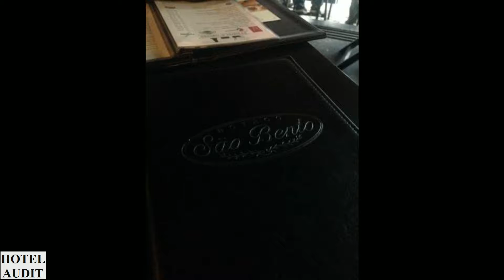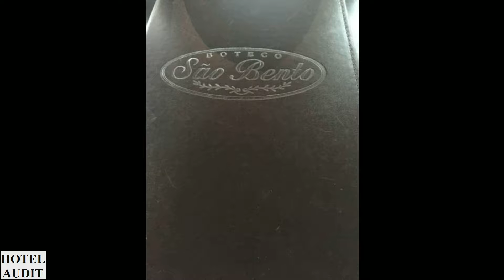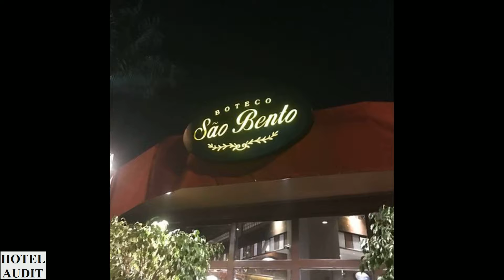Бразилия сан паулу Boteco Sao Bento 1 Hotel Audit Отель Аудит